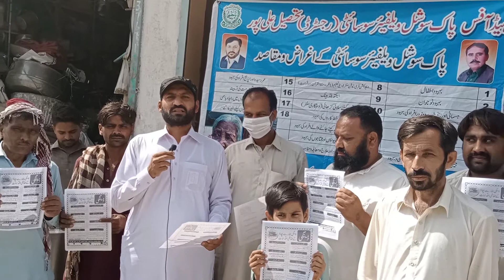World Dengue Mosquito Day & Precautions for Dengue Mosquito Prevention from Ehsas Welfare Org-